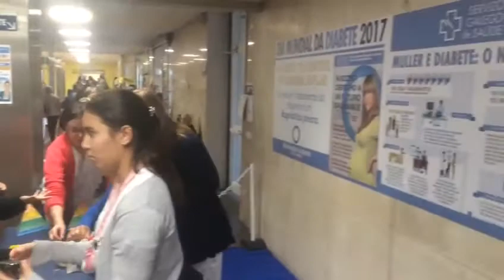Actividades en el CHUO por el Día Mundial de la Diabetes